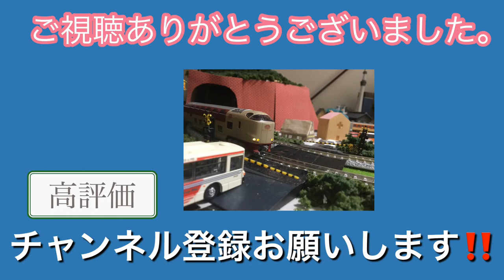【Nゲージ】東海道線E233系&サンライズエクスプレス285系走行動画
Nゲージ走行動画